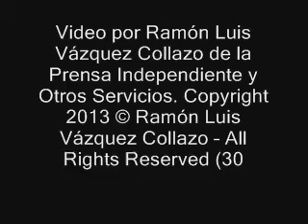Lanzador Jonathan Bermudez de Coamo Coliceba AAA Juvenil 2013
Carnaval de Campeones Coliceba AAA Juvenil 2013.

Coamo, 30 de junio de 2013. Video del Lanzador Jonathan Bermúdez del Equipo de Coamo Coliceba AAA Juvenil 2013. Lugar y  fecha del video el 30 de junio de 2013  en la Sede de Villalba del Carnaval de Campeones Coliceba AAA Juvenil 2013. Video por Ramón Luis Vázquez Collazo de la Prensa Independiente y Otros Servicios.